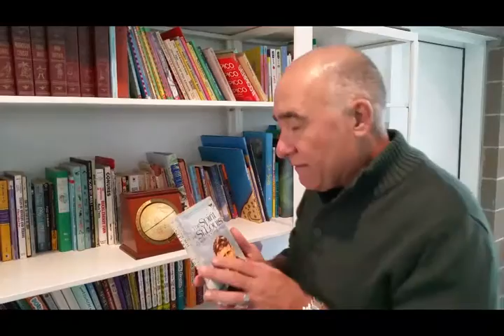I Got My Ass Kicked & Why it Was So Good! Brian Hoffner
When I was a kid I got my ass kicked good, really good.  I vowed that it would never happen again so I started martial arts and I learned to defend myself.  I have never, ever had my ass kicked again and I am still training regardless.  That ass kicking, gang banger, it changed my life, made me train, and made me strong, Thank You!